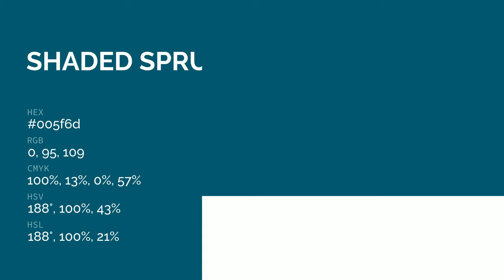Shaded Spruce color 005f6d hex color - Green color - Warm color 005f6d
What color is Shaded Spruce ? 005f6d hex color - Green color - Warm color 005f6d

Hex 005f6d Color Code is also known as Shaded Spruce color.